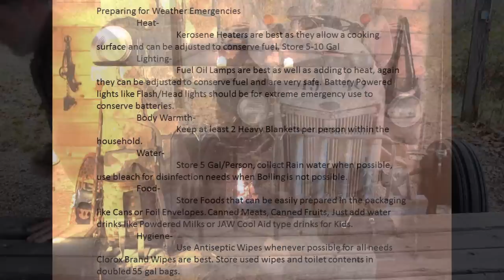Frankenstorm Prep Discussion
Be Sure and Have a Good NOAA Radio on Hand as well with Emergency Band Monitoring if possible. REMEMBER Kerosene Heaters can release Carbon Monoxide if not used correctly.